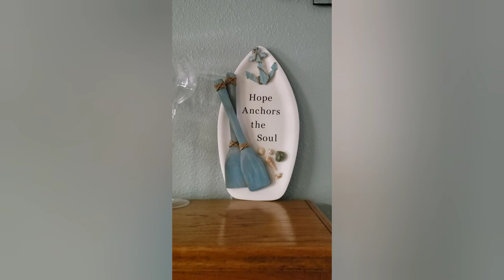Nautical row boat decor diy /June 27, 2020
Love her channel. I think you will too!